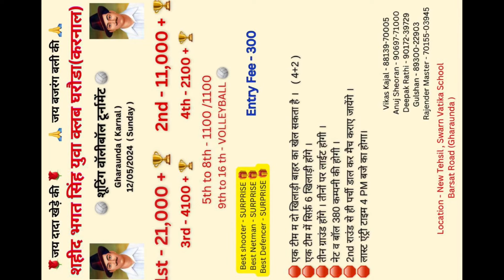Big Tour. Announcement at Gharaunda Karnal HR🏟️🏐Best player’s के लिए Surprise 🦉😀Ground देख लो 👌♥️🏐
Telegram ID
All India Underhand Volleyball